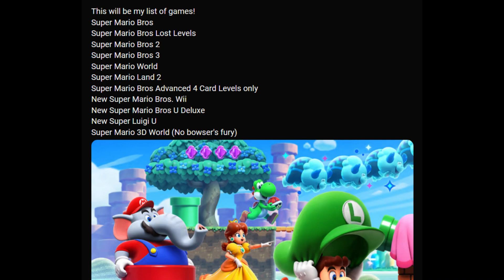Pathway To Wonder! | SMB1 (Part 1)